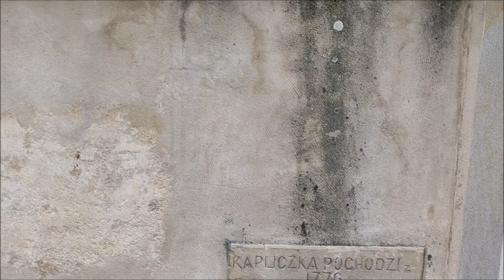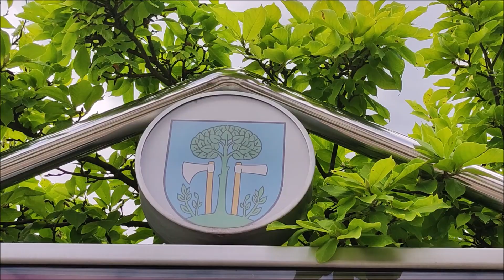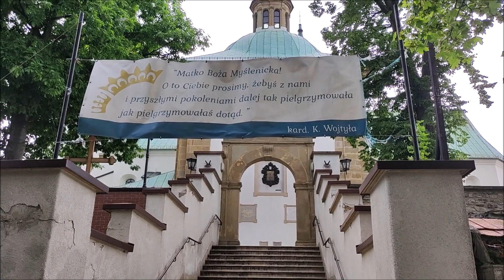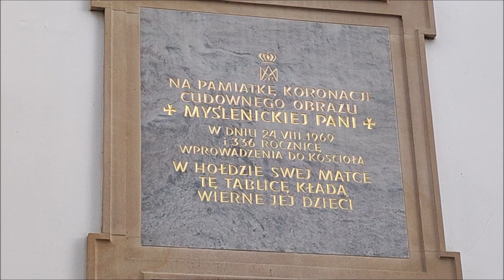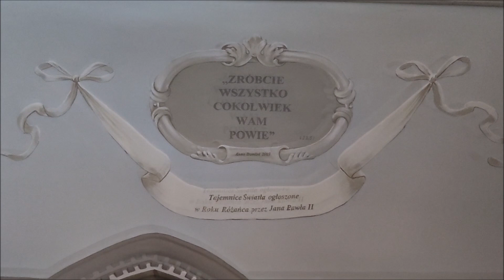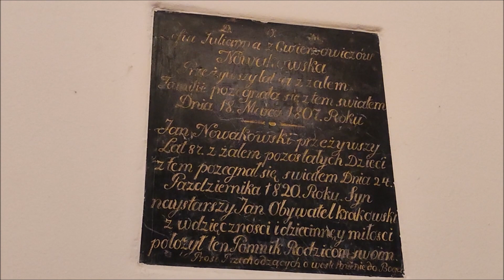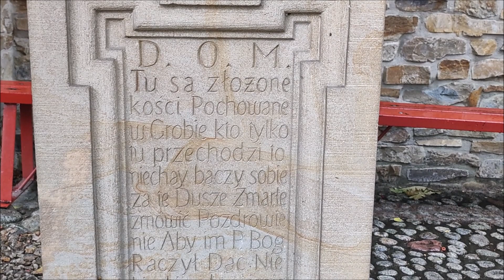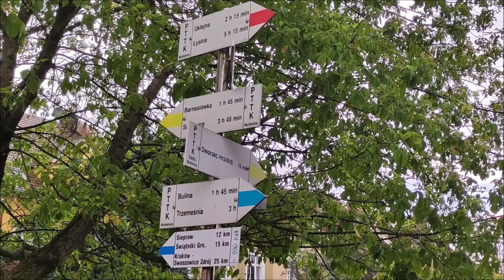MYŚLENICE - spacer (Rynek, Kościół Narodzenia Najświętszej Maryi Panny)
( woj. małopolskie )